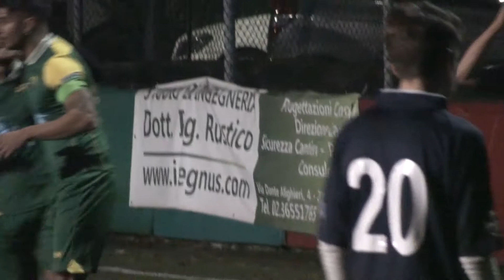U.C. DIAMOLI vs F.C. CINQUELLO | 23-nov-2015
2° Giornata Altre Unileghe